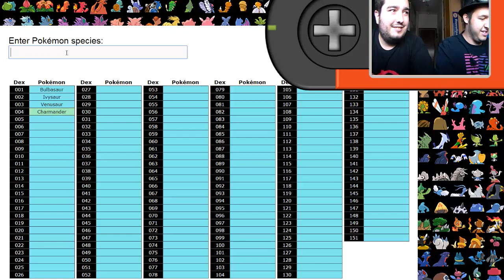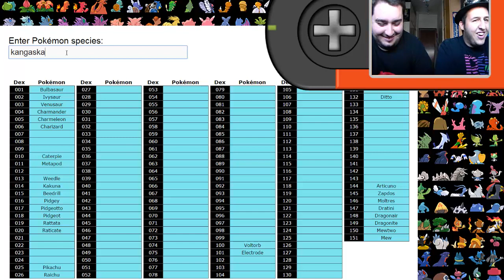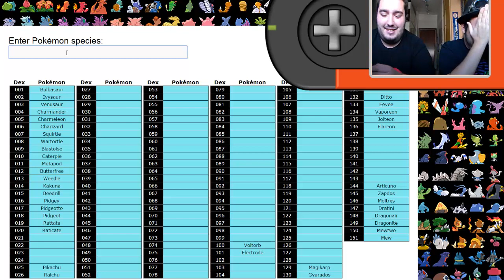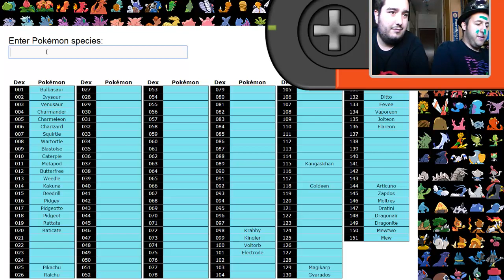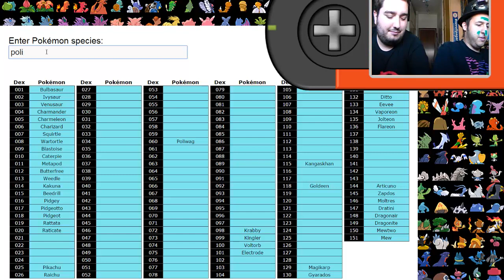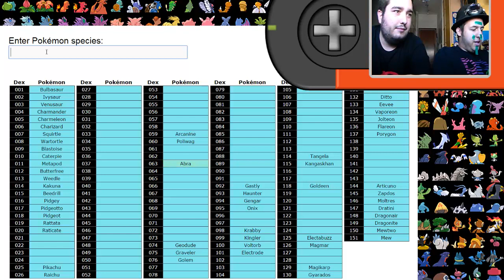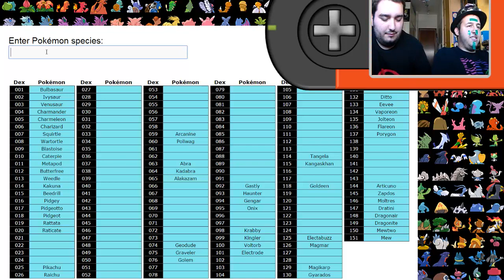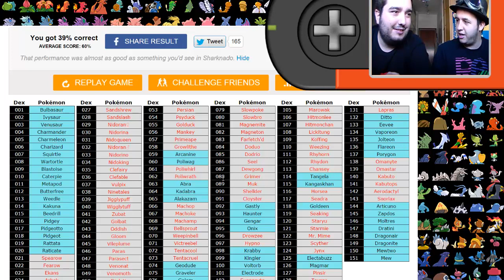Repte Pokemon amb el Paua (Pau)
Hola a tothom, un altre vídeo amb el Paua (Pau), en aquest vídeo queda demostrat que no treballo bé sota pressió, i sincerament, demano perdo a tots els fans de pokemon primera generació d'aquesta fallida monumental.

Ens veiem en el pròxim vídeo, adéu.